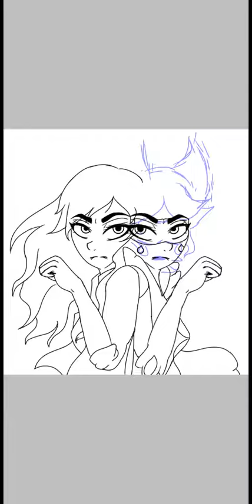My oc Rachel💙🖤